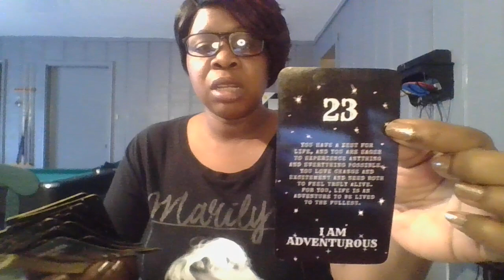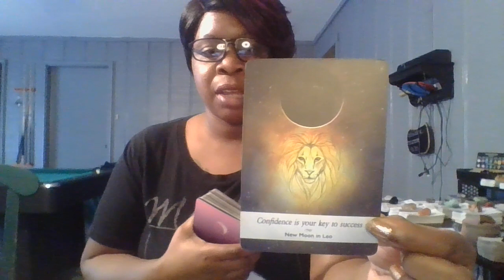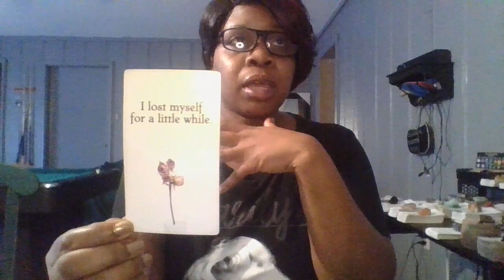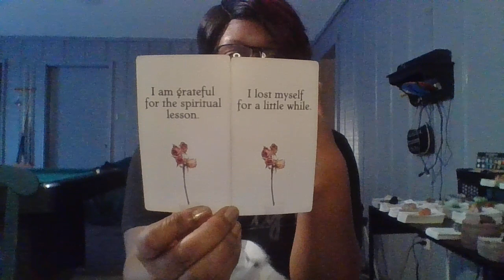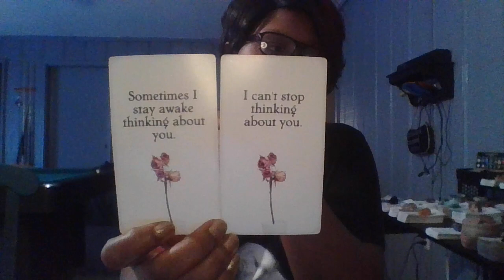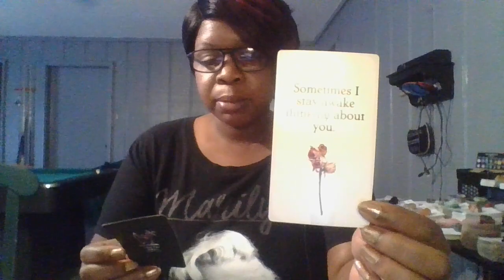CANCER SOMEONE CANT SEEM TO GET YOU OFF THEIR MIND LOOKING AT UR PICS WANTING TO MAKE NEW MEMORIES